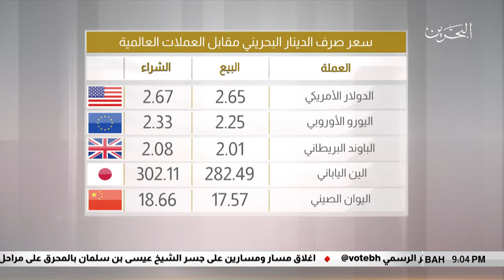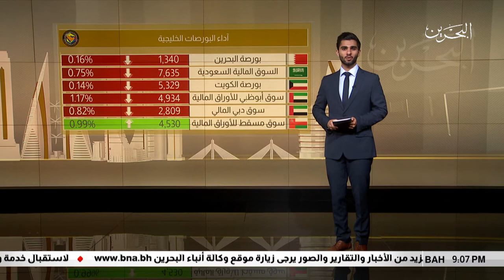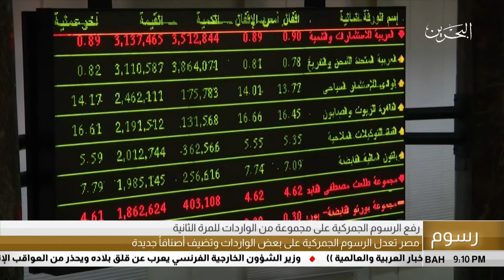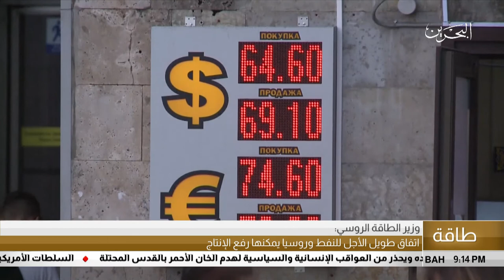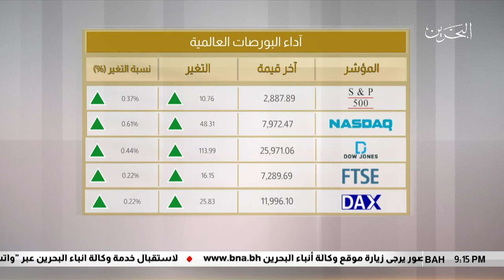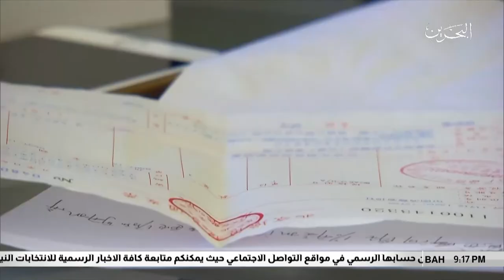البحرين مركز الأخبار : النشرة الإقتصادية 12-09-2018